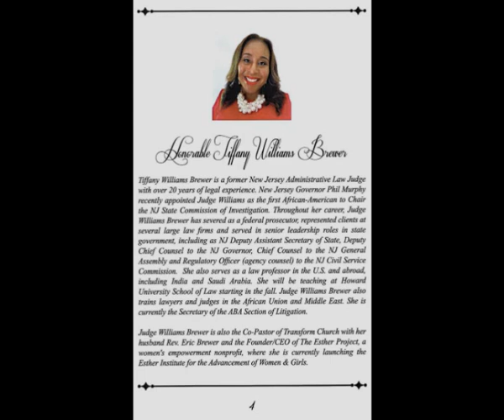2022 JC International Women’s Day Celebration 3-8-22